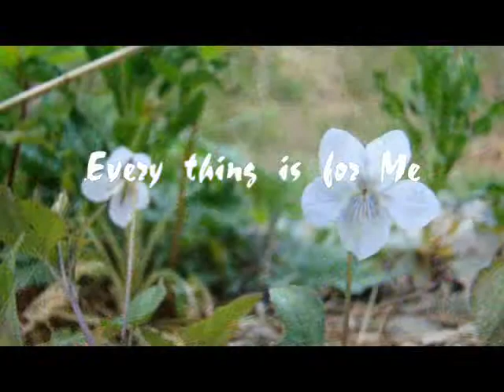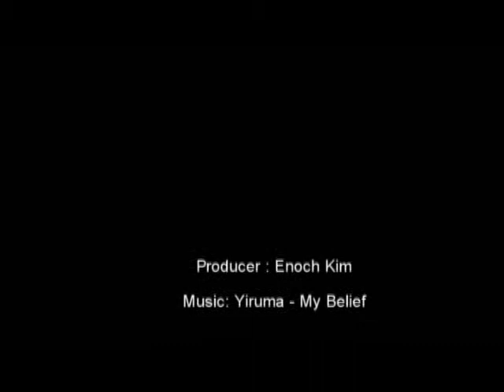모두 날 위해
19살때쯤 만든 영상이다.
오랜만에 보다가 업로드.. ㅎ